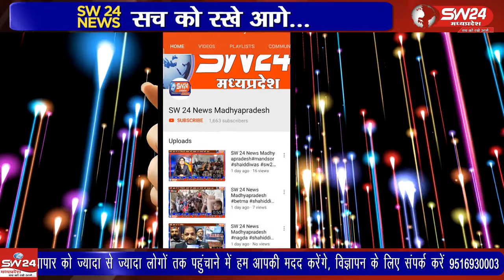Indore- निजी स्कूलों द्वारा लगातार फीस भरने के दबाव के बाद अभिभावक सड़क पर उतर आए है।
निजी स्कूलों द्वारा लगातार फीस भरने के दबाव के बाद अभिभावक सड़क पर उतर आए है। सोमवार को 50 प्रतिशत फीस करने की मांग लेकर सेंट रैफियल स्कूल के अभिभावक प्रबंधन से मिलने पहुंचे। इंदौर से देवेंद्र खन्ना की रिपोर्ट